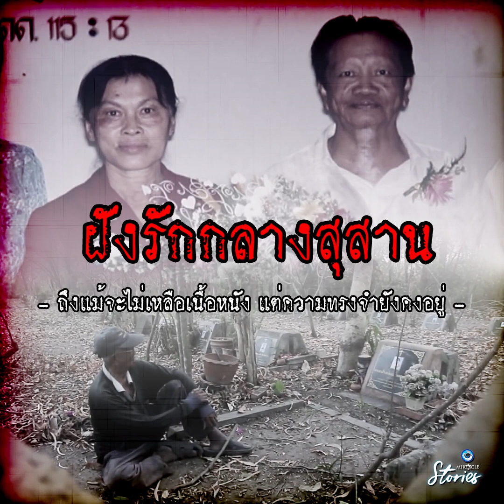ฝังรักกลางสุสาน I Miracle Stories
คุณตาประเสริฐอาศัยอยู่ที่สุสานแห่งนี้มานานกว่า 20 ปีแล้ว แต่ทว่า...ที่นี่ทั้งวังเวงและเงียบสงบ แถมยังอยู่ห่างไกลจากชุมชน ดูแล้วไม่น่าจะเป็นที่อยู่อาศัยของคนได้ แต่ทำไม? คุณตาถึงยังอยู่ที่สุสานแห่งนี้ ไปฟังพร้อม ๆ กันเลยครับ
ขอขอบคุณข้อมูลจาก : เรื่องจริงผ่านจอ